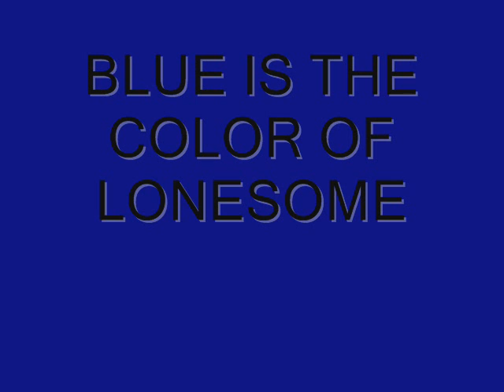I Love You. Ha!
Minors should be with an adult.

I Love You. Ha! is the name I have given to the painting you will see on this video while listening to the Bluegrass Cardinals. Their song Blue Is The Color Of Lonesome plays throughout the video.